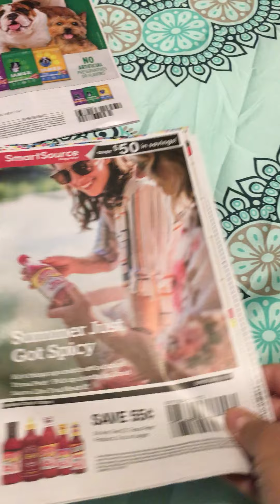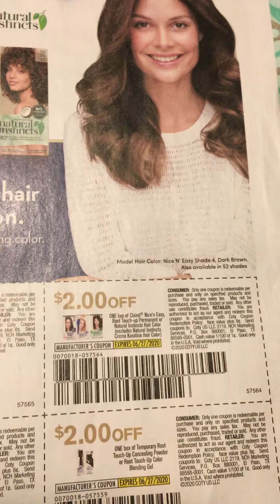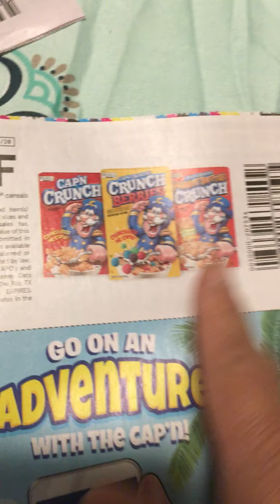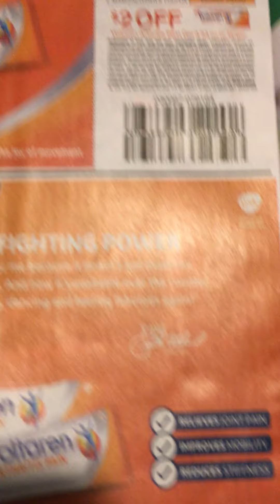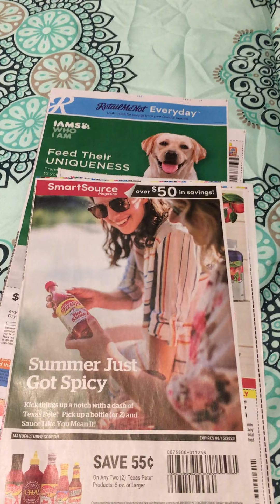Smart sources /Retailmenot 6-14-2020